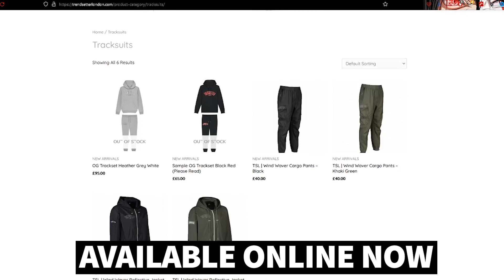TRENDSETTER LONDON - WIND WAVER TRACKSUIT SHOOT | FULL BEHIND THE SCENES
Full Behind The Senes Of Trendsetter London Penthouse Apartment Shoot For The New Wind Waver Tracksuits.